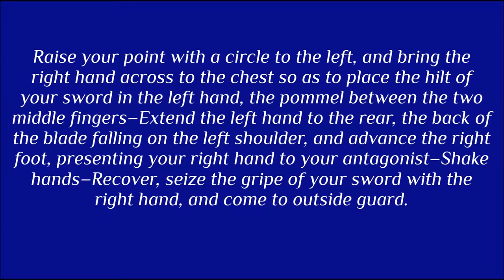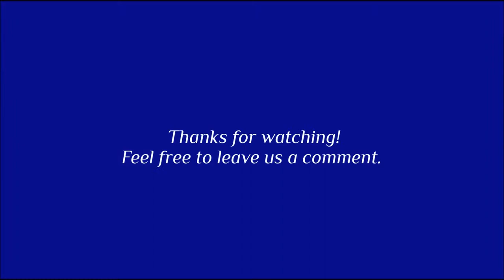Roworth's Broadsword Salute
Since it was pointed out to us that there is no video of the salute described in Roworth's "Art of Defence", we decided to give it a try.